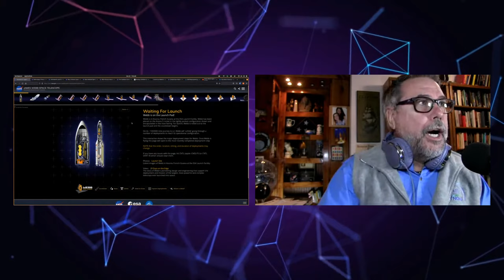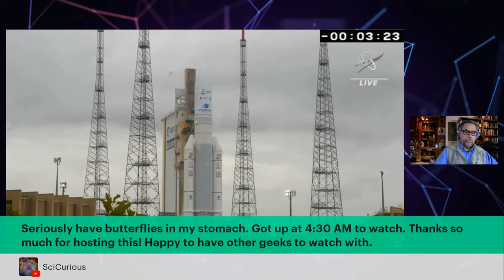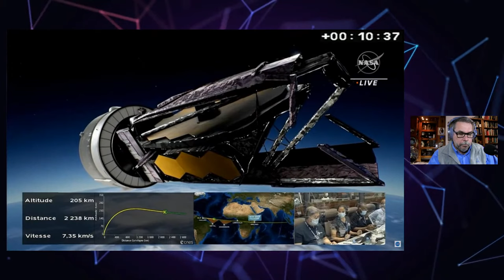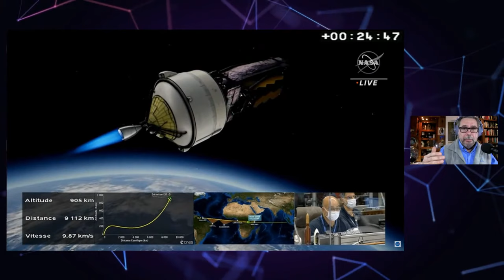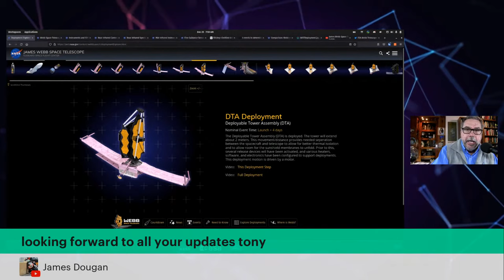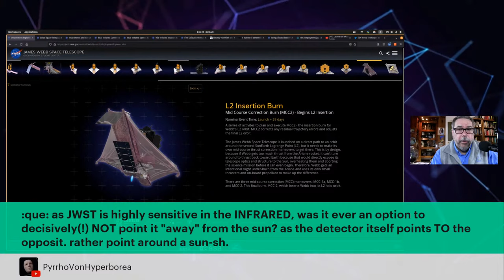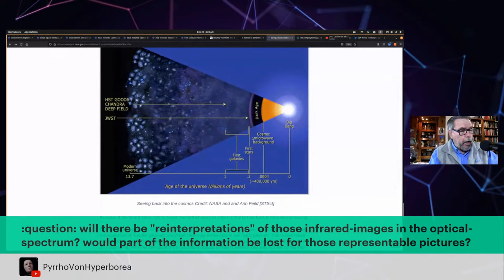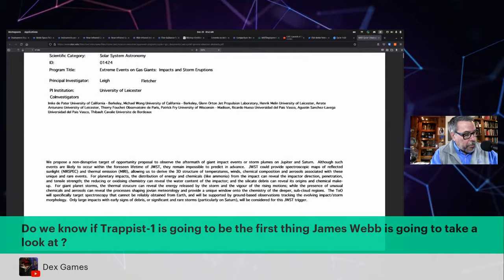Countdown to JWST Launch (again)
JWST represents the pinnacle of human achievement in space robotic telescopes. With this instrument, humanity embarks on a journey unparalleled in human history. No other scientific instrument will provide perspective on humanity's place in the universe like this one.

There is a LOT at stake in the launch of this space telescope, let's get together this Christmas morning and begin the exciting journey together.